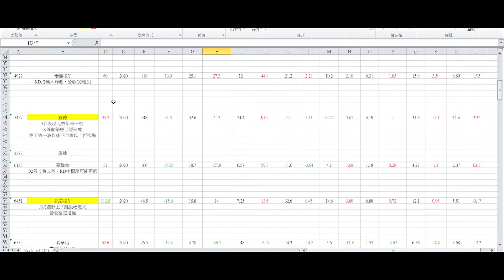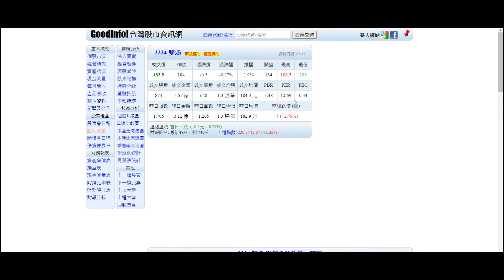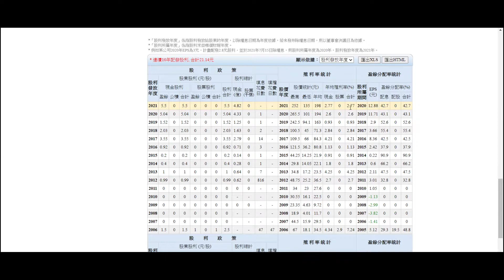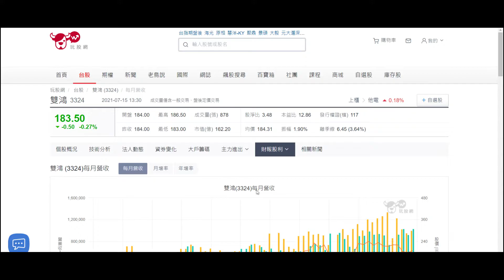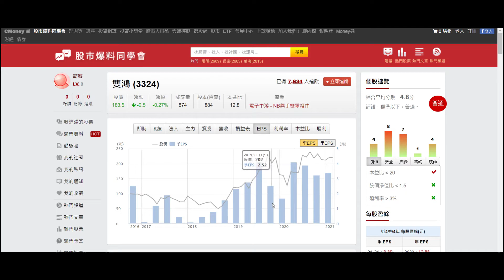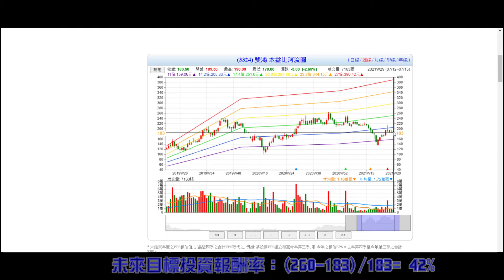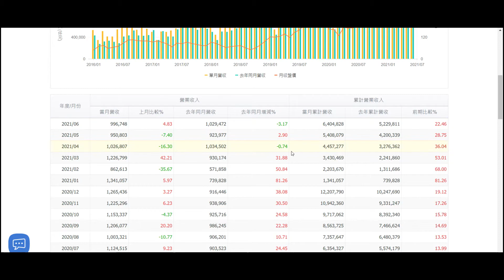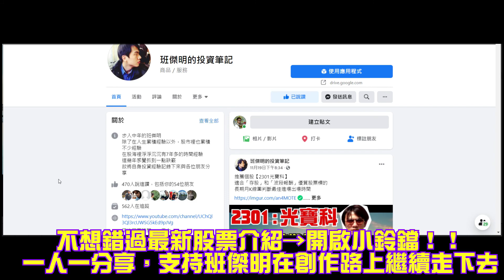3324 雙鴻｜目標投資報酬率42%｜進場出場全攻略｜技術分析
班傑明投資筆記【臉書粉絲團】

叢林健康世界：長青寶 巴西國寶 寶瓶蜂膠30ml 原價3980 特價3380

叢林健康世界：3盒特價9600(單盒原價3980)

其他更多讓身體健康的產品【叢林健康世界】